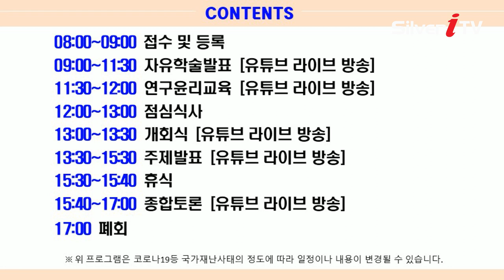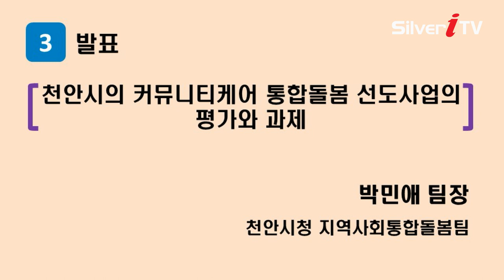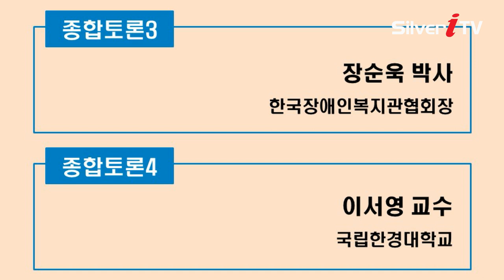"2020 한국통합사례관리학회 하계학술대회" 홍보영상 [실버아이TV 생중계 예정]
▶ IPTV LG U+ : Ch. 237번
▶ IPTV KT 올레TV: Ch. 266번
▶ IPTV SK BTV: Ch. 227번
▶ KT skyLife: Ch. 118

▶ 딜라이브(C&M): Ch.144
▶ CJ헬로: Ch.217
▶ 티브로드: Ch.156
▶ 현대 HCN: Ch.424
▶CMB: 47번, 48번, 49번
▶ABN: 분당 172번
▶NIB남인천: 166번
▶JCN: 울산 2번, 50번
▶KCN금강: 238번
▶진주서경방송: 131번
▶KCTV제주: 318번